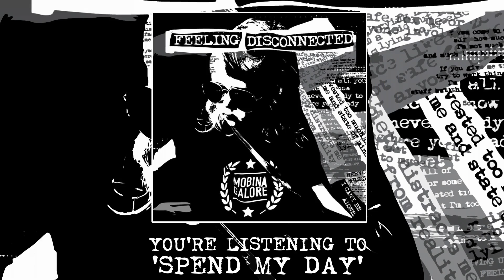Mobina Galore | Spend My Day (Official Audio)